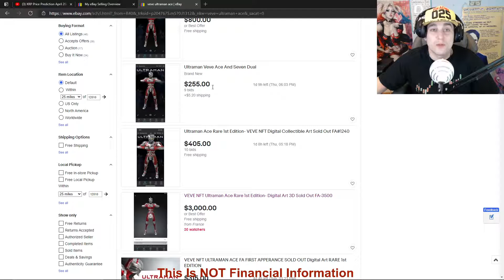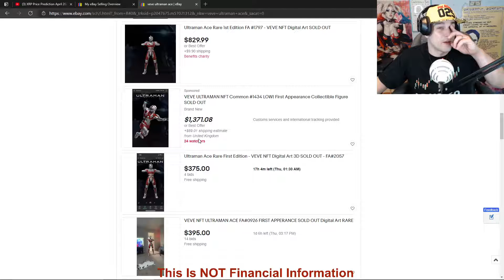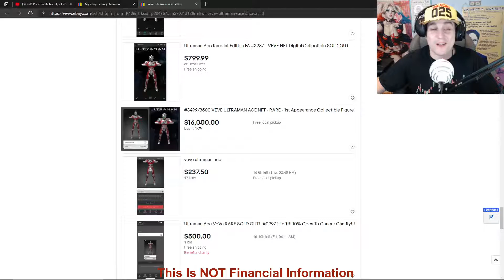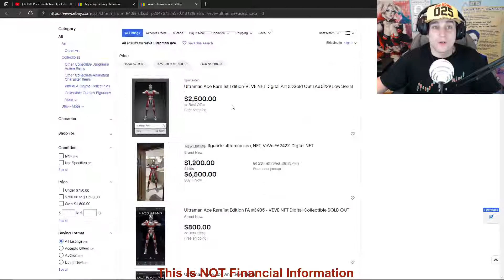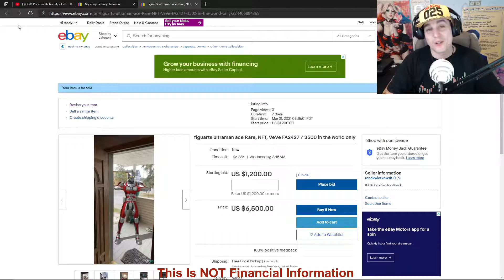Ultraman Ace for sale on EBAY!! Checking other prices as well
I love all your comments on what Ultraman Ace is worth lol you guys crack me up with these low $300 and $600 prices haha I can assure you the people buying for 300 and 600 are selling for thousands lmao, so funny. please tell me what ultraman ace is worth :) I laugh so hard at all you digital nft appraising pros